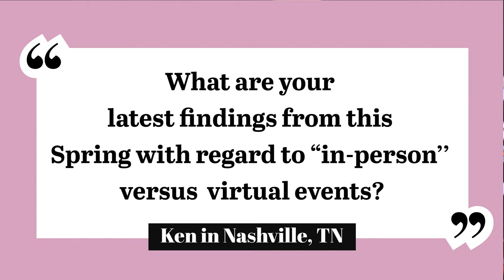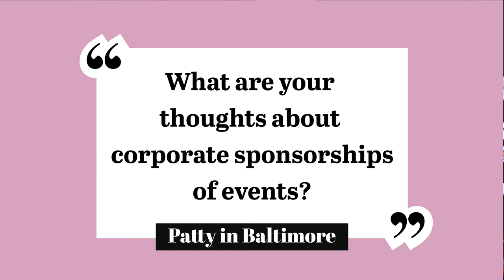Jim 'N Java S1 E17: Answering YOUR Questions Regarding Fundraising For Nonprofits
➡️    TITLE: Jim 'N Java S1 E17: Answering YOUR Questions Regarding Fundraising for Nonprofits.

🔥. In this video, you’ll learn:

➡️  Weekly Questions and Answers:
Timeline:
00:00  Introduction
00:46  Lessons Learned From Spring 2021 Dinners (in-person and virtual)
09:09  Corporate Sponsorships for Events? Yes? or No?